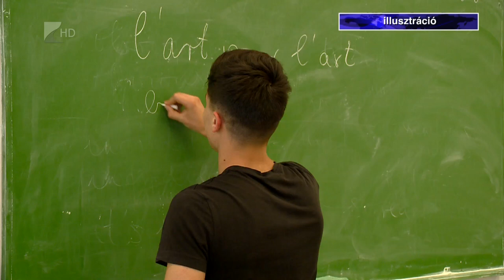Segítség a tehetségeknek - Kölcsey Tv